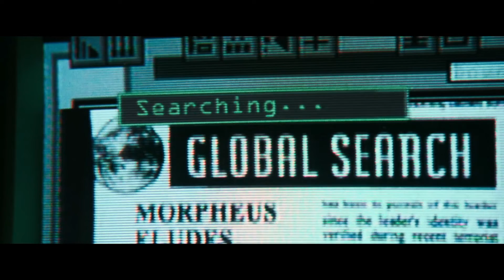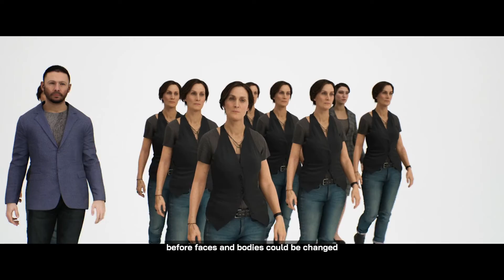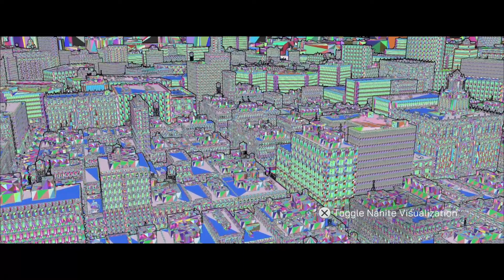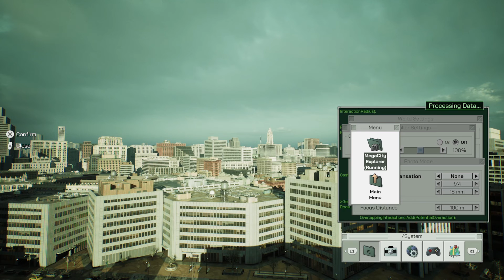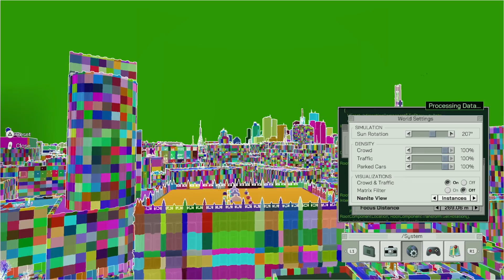The Matrix Awakens Tech Demo Playthrough